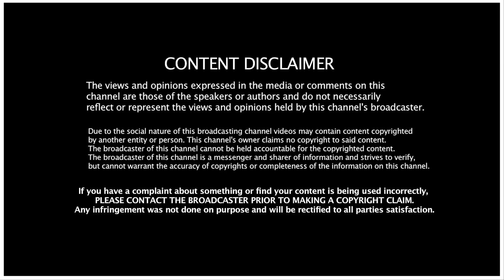🔴Most Shocking தனுஷ் சிவகார்த்திகேயன் என்ன பிரச்சனை ? பரபரப்பான தமிழ் திரையுலகம்|Explorer Tamil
Explorer Tamil is a Tamil entertainment YouTube Channel; it creates original content On YouTube.
We, talk about Indian Cinema, Drama, movie reviews  Web series, TV shows and fun videos, sports, current social issues ,Entertainment and all the interesting news feed with truth.